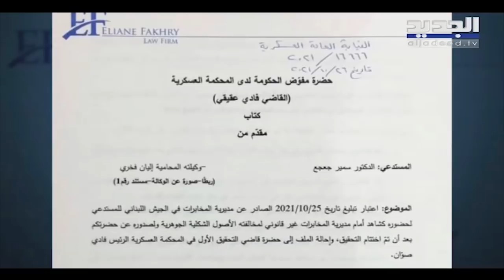رئيس حزب القوات اللبنانية سمير جعجع لن يمثل امام القضاء - جوزفين ديب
القوات_اللبنانية#
سمير_جعجع#
لن يمثل رئيس حزب القوات اللبنانية سمير جعجع في المحكمة العسكرية الأربعاء، إذ تقدم وكلاء جعجع بواسطة المحامية ايليان فخري بمذكرة إلى مفوض الحكومة لدى المحكمة العسكرية فادي عقيقي يبينون فيها أن تبليغ جعجع غير قانوني.